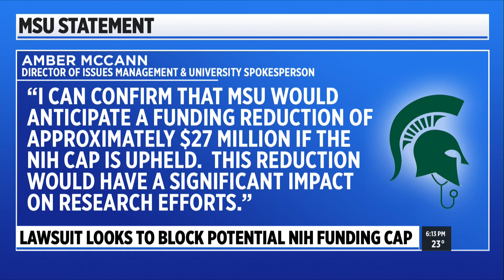National cap on health funding could have ‘significant impact’ on Michigan research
Medical research underway in downtown Grand Rapids could soon come to a halt after officials with the National Institute of Health announced Friday a cap in indirect cost rates. (Feb. 11, 2025)